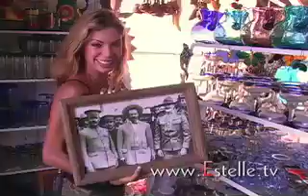Estelle.tv: Rosarito, Mexico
Watch Latin Supermodel Estelle Reyna as she goes south of the border to shop and enjoy the atmosphere of the Baja California coast in Mexico. Visit Estelle.tv to see where she is going next! Updates daily!